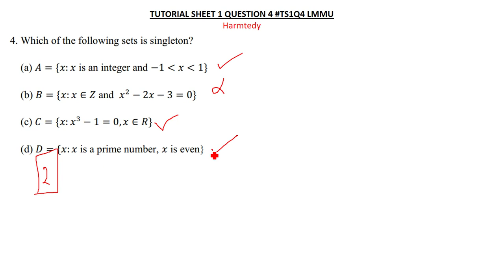TUTORIAL SHEET 1 QUESTION 4 |SETS| SINGLETON SET TS1Q4 LMMU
IF YOU NEED HELP IN MATHS,